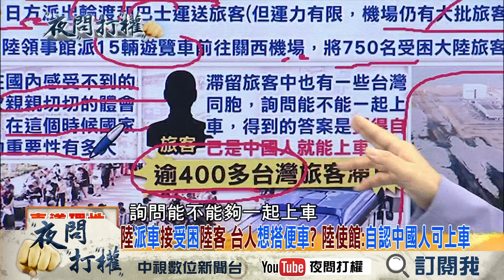《夜問打權》精華版 關西機場封閉 逾400多台灣旅客滯留 「助」日代表謝長廷在幹嘛？